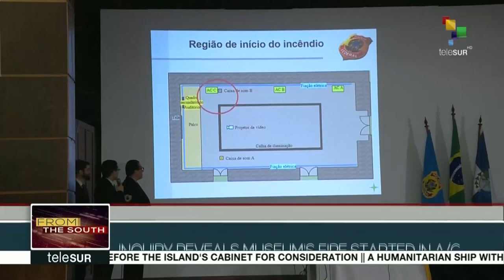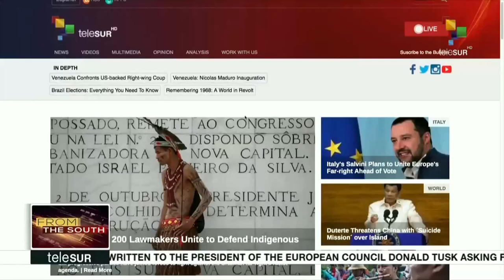FtS: UN Secretary General "Deeply Concerned" About A New War In Libya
LIVE | From the South: The UN Secretary General Antonio Guterres has said he is deeply concerned about a potential new civil war in Libya, after briefly visiting the country. The UN Security Council will meet to discuss the situation there. More on this and other stories now.